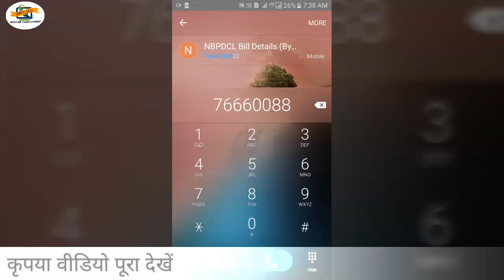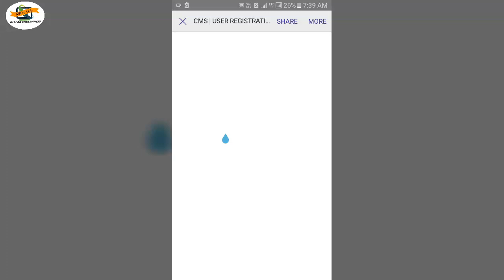Bihar bijali bill || NBPDCL Online Mobile Registration || SBPDCL Mobile Change/New update 2021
Hi viewers welcome my chanel अगर आप Technology, Banking से जुडी हर छोटी बड़ी जानकारियों से अपने आप को Update रखना चाहते हो तो आपको इस चैनेल को Subscribe अवश्य कर लेना चाहिए ||
हमारे मुख्य टॉपिक -
♦ Ms Excel/word
♦ Google Sheet/Doc
♦ Accounting ( Tally )
♦ Typing specialist
♦ latest internet trick

Bihar bijali bill,NBPDCL Online Mobile Registration,SBPDCL Mobile Change/New update 2021,Bihar Electricity bill correction,Online NBPDCL mein mobile number kaise jode,How to Link New mobile number in Electricity bill,missed call from Electricity bill,Bihar Elctricity bill By Missed call,missed call dwara bijali bill kaise nikale,Mobile n. change/update by missed call,मिस्ड कॉल करें बिजली बिल पायें,online mobile नम्बर change करे,Bihar Electricity mobile registration 2021 Newjigyasa Deepak Yaduvanshi